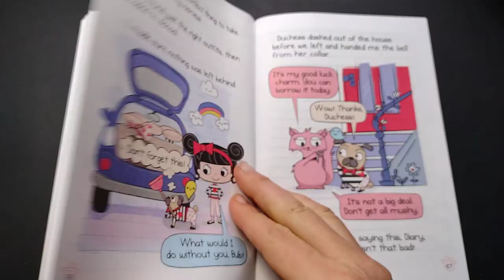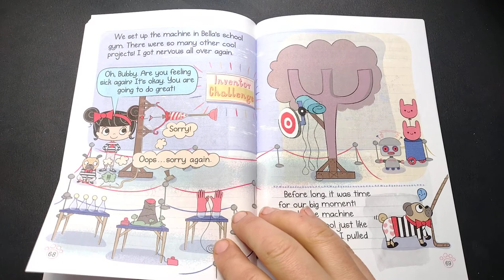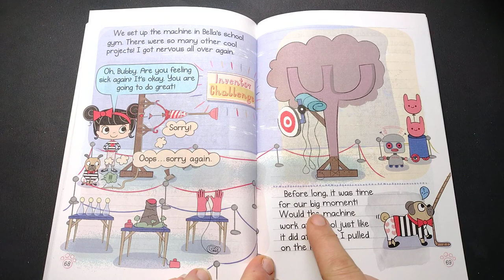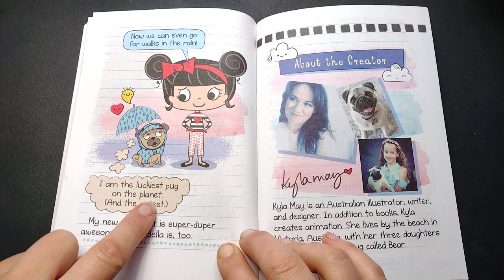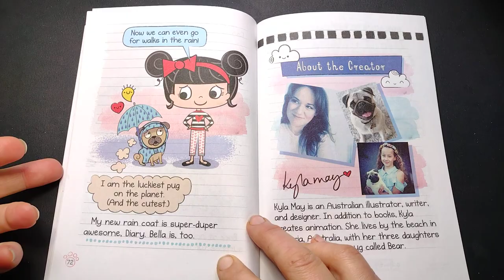8 🐕 Diary of a Pug: Pug Blasts Off written by Kyla May#readaloud